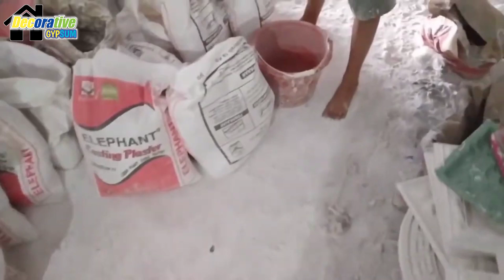cara membuat tempat lampu gypsum variasi dengan sudutan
proses pembuatan ada di decorative gypsum garum blitar jatim